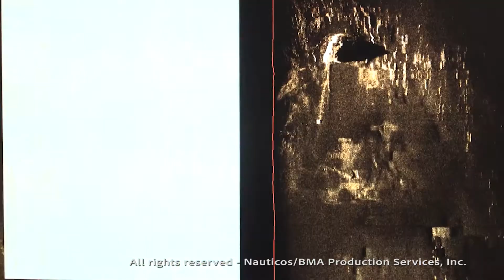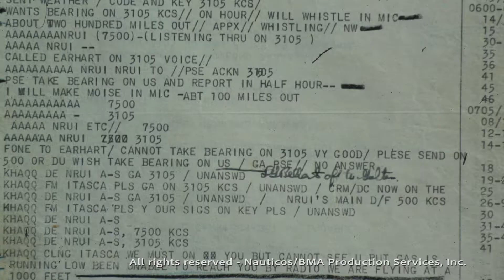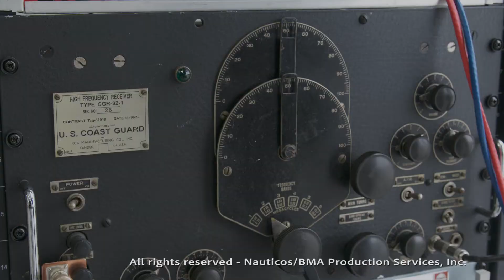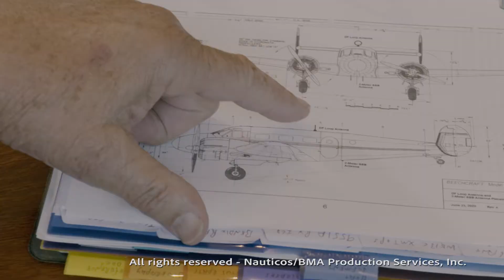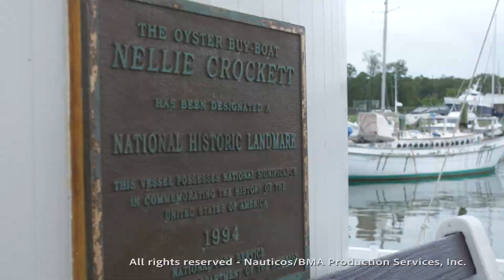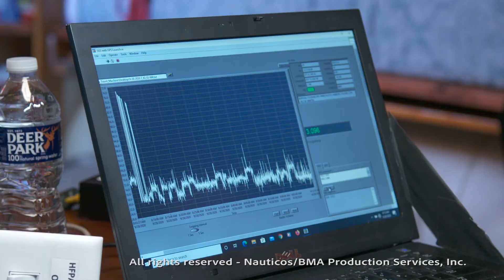Nauticos Earhart Discovery: Dynamic Aviation and The Nellie Crockett Join the Team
Nauticos is joined by Dynamic Aviation and the landmark vessel Nellie Crockett as they conduct radio propagation research in the continuing search for Amelia Earhart's Lockheed 10E aircraft.